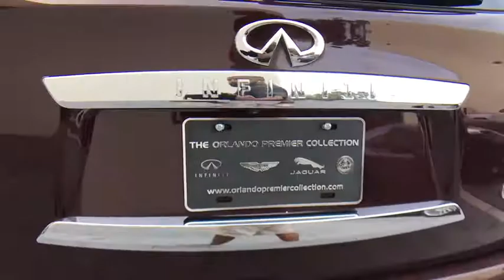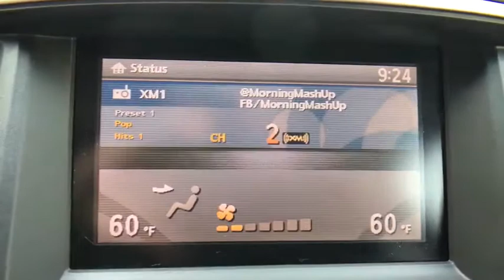2015 INFINITI QX60 Orlando FA P558410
Used 2015 INFINITI QX60
Orlando Infiniti: Servicing:
2015 INFINITI QX60 FWD 4dr - Stock#: P558410 - VIN#: 5N1AL0MN6FC558410

Orlando Infiniti
4237 Millenia Blvd

FUEL EFFICIENT 27 MPG Hwy/21 MPG City! Extra Clean, CARFAX 1-Owner, ONLY 32,871 Miles! QX60 trim. Sunroof, 3rd Row Seat, Heated Leather Seats, [P01] PREMIUM PACKAGE, Power Liftgate, Alloy Wheels, Remainder of Factory Warranty CLICK ME!GOLD PLUSGold Plus Certification includes a thorough 125-point safety inspection. Most Gold Plus vehicles are offered with low APR finance rates and all are detailed at the time of purchase.KEY FEATURES INCLUDELeather Seats, Third Row Seat, Power Liftgate. Rear Spoiler, MP3 Player, Sunroof, Aluminum Wheels, Privacy Glass, Remote Trunk Release, Keyless Entry.OPTION PACKAGESPREMIUM PACKAGE Enhanced Intelligent Key Memory Stores an occupant memory position, last used audio, climate control and navigation settings, 2-Way Driver's Seat Power Lumbar Support, Heated Steering Wheel, Outside Mirrors w/Reverse Tilt-Down Feature, Dual Occupant Memory System For driver's seat, steering wheel and outside mirrors, Entry & Exit Assist For driver's seat and steering wheel, Remote Engine Start, Radio: AM/FM/CD/DVD w/MP3 Playback Capability, BOSE 13-speaker premium audio system, Radio Data System (RDS) and speed-sensitive volume control. INFINITI QX60 with Midnight Garnet exterior and Graphite interior features a V6 Cylinder Engine with 265 HP at 6400 RPM*. Remainder of Factory Warranty.EXPERTS ARE SAYINGAmple passenger room in all three rows; smooth and quiet ride; classy interior design; user-friendly electronics interface. -Edmunds.com. Great Gas Mileage: 27 MPG Hwy.Horsepower calculations based on trim engine configuration. Fuel economy calculations based on original manufacturer data for trim engine configuration. Please confirm the accuracy of the included equipment by calling us prior to purchase.
[P01] PREMIUM PACKAGE  -inc: Enhanced Intelligent Key Memory Stores an occupant memory position  last used audio  climate control and navigation settings  2-Way Driver's Seat Power Lumbar Support  Heated Steering Wheel  Outside Mirrors w/Reverse Tilt-Down Feature  Dual Occupant Memory System For driver's seat  steering wheel and outside mirrors  Entry & Exit Assist For driver's seat and steering wheel  Remote Engine Start  Radio: AM/FM/CD/DVD w/MP3 Playback Capability  BOSE 13-speaker premium audio system  Radio Data System (RDS) and speed-sensitive volume control,Front Wheel Drive,Power Steering,ABS,4-Wheel Disc Brakes,Brake Assist,Brake Actuated Limited Slip Differential,Aluminum Wheels,Tires - Front All-Season,Tires - Rear All-Season,Temporary Spare Tire,Sun/Moonroof,Generic Sun/Moonroof,Heated Mirrors,Power Mirror(s),Power Folding Mirrors,Rear Defrost,Privacy Glass,Intermittent Wipers,Variable Speed Intermittent Wipers,Rear Spoiler,Remote Trunk Release,Power Liftgate,Power Door Locks,HID headlights,Automatic Headlights,Fog Lamps,AM/FM Stereo,CD Player,Satellite Radio,MP3 Player,Steering Wheel Audio Controls,Auxiliary Audio Input,Bluetooth Connection,Power Driver Seat,Power Passenger Seat,Bucket Seats,Heated Front Seat(s),Pass-Through Rear Seat,Rear Bench Seat,Adjustable Steering Wheel,Trip Computer,Power Windows,3rd Row Seat,Leather Steering Wheel,Keyless Entry,Keyless Start,Universal Garage Door Opener,Cruise Control,Climate Control,Multi-Zone A/C,Rear A/C,Leather Seats,Auto-Dimming Rearview Mirror,Driver Vanity Mirror,Passenger Vanity Mirror,Driver Illuminated Vanity Mirror,Passenger Illuminated Visor Mirror,Floor Mats,Security System,Engine Immobilizer,Traction Control,Stability Control,Front Side Air Bag,Tire Pressure Monitor,Driver Air Bag,Passenger Air Bag,Front Head Air Bag,Rear Head Air Bag,Passenger Air Bag Sensor,Child Safety Locks,Back-Up Camera